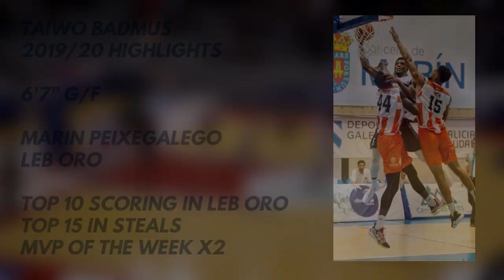TAIWO BADMUS 19/20 HIGHLIGHT TAPE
Taiwo Badmus is a British/Irish G/F who played the 19-20 season for Marin in LEB Oro. Explosive and versatile, this tape speaks to Taiwo's quality as a player and as seen at the start of the video, he has garnered a number of accolades over the campaign following an MVP season where he led Marin to promotion.